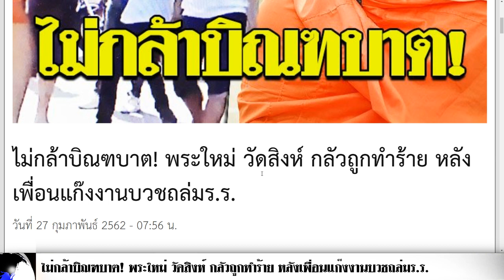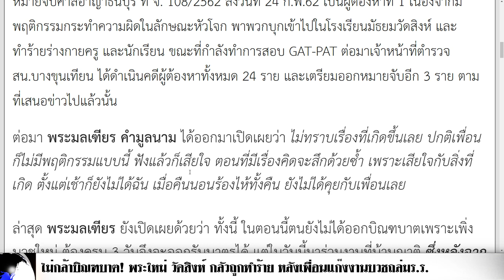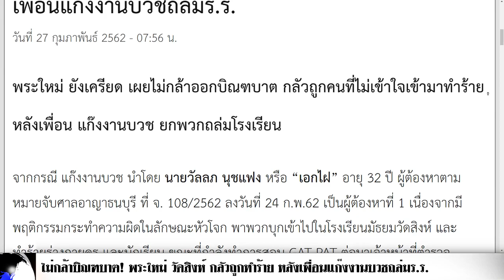ไม่กล้าบิณฑบาต! พระใหม่ วัดสิงห์ กลัวถูกทำร้าย หลังเพื่อนแก๊งงานบวชถล่มร.ร.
พระใหม่ ยังเครียด เผยไม่กล้าออกบิณฑบาต กลัวถูกคนที่ไม่เข้าใจเข้ามาทำร้าย หลังเพื่อน แก๊งงานบวช ยกพวกถล่มโรงเรียน
จากกรณี แก๊งงานบวช นำโดย นายวัลลภ นุชแฟง หรือ “เอกไฝ” อายุ 32 ปี ผู้ต้องหาตามหมายจับศาลอาญาธนบุรี ที่ จ. 108/2562 ลงวันที่ 24 ก.พ.62 เป็นผู้ต้องหาที่ 1 เนื่องจากมีพฤติกรรมกระทำความผิดในลักษณะหัวโจก พาพวกบุกเข้าไปในโรงเรียนมัธยมวัดสิงห์ และทำร้ายร่างกายครู และนักเรียน ขณะที่กำลังทำการสอบ GAT-PAT ต่อมาเจ้าหน้าที่ตำรวจ สน.บางขุนเทียน ได้ดำเนินคดีผู้ต้องหาทั้งหมด 24 ราย และเตรียมออกหมายจับอีก 3 ราย ตามที่เสนอข่าวไปแล้วนั้น
ต่อมา พระมลเฑียร คำมูลนาม ได้ออกมาเปิดเผยว่า ไม่ทราบเรื่องที่เกิดขึ้นเลย ปกติเพื่อนก็ไม่มีพฤติกรรมแบบนี้ ฟังแล้วก็เสียใจ ตอนที่มีเรื่องคิดจะสึกด้วยซ้ำ เพราะเสียใจกับสิ่งที่เกิด ตั้งแต่เช้าก็ยังไม่ได้ฉัน เมื่อคืนนอนร้องไห้ทั้งคืน ยังไม่ได้คุยกับเพื่อนเลย

ล่าสุด พระมลเฑียร ยังเปิดเผยด้วยว่า ทั้งนี้ ในตอนนี้ตนยังไม่ได้ออกบิณฑบาตเพราะเพิ่งบวชใหม่ ต้องครบ 3 วันจึงจะออกรับบาตรได้ แต่ในวันนี้มาร่วมงานที่บ้านญาติ ซึ่งหลังจาก 3 วันตนก็ยังไม่มั่นใจว่าจะกล้าออกบิณฑบาตหรือไม่ เพราะกลัวว่าประชาชนบางส่วนที่ไม่เข้าใจคิดว่าตนเป็นต้นเหตุอาจเข้ามาทำร้ายได้